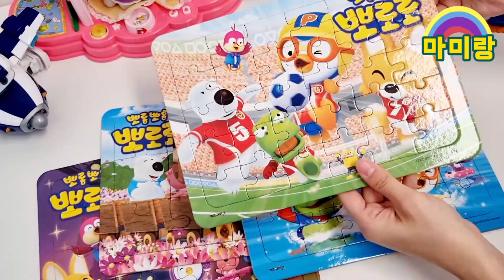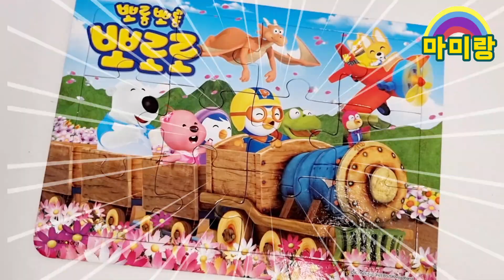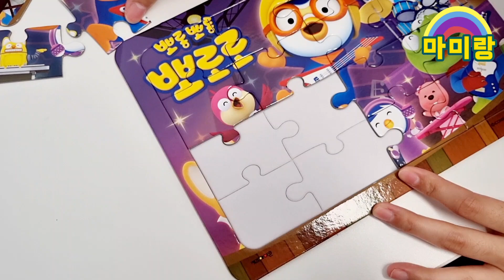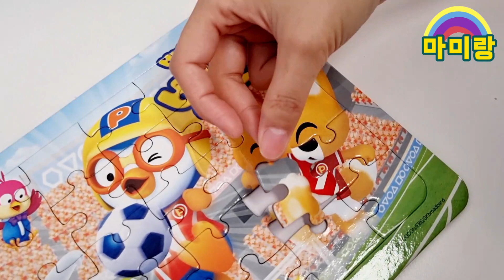Pororo Puzzle Soccer Pool Train Picnic Birthday Party Friend music 뽀로로 퍼즐 축구 수영장 기차 소풍 생일파티 친구 | 마미랑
뽀로로 크롱과 함께 뽀로로와 친구들 퍼즐을 맞춰봐요!

Let's do the Pororo and Friends puzzle with Pororo Crong!

Coba tebak teka-teki Pororo dan teman-teman bersama Pororo Crong!